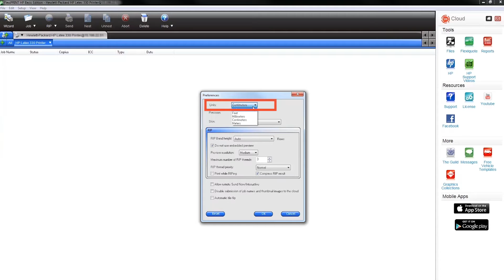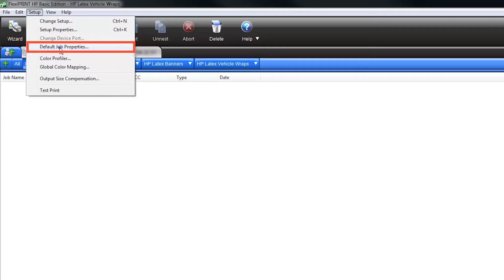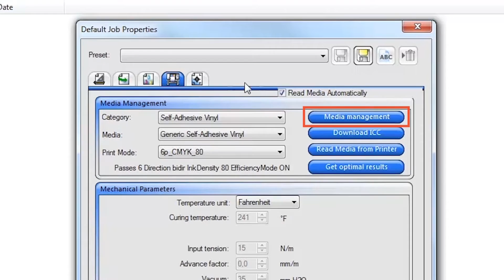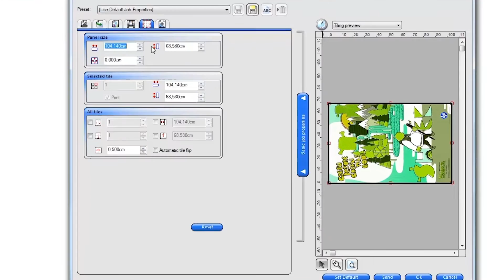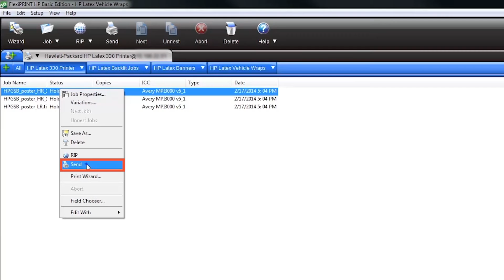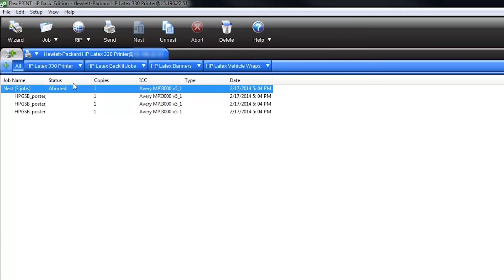SAi FlexiPRINT HP Edition Overview | HP Latex 300 Printer Series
Learn how to access and use SAi FlexiPRINT HP Edition software for your HP Latex 300 series printer.

More support options for your printer are available

SAi FlexiPRINT HP Edition Overview on the HP Latex 300 Printer Series | HP Latex | HP